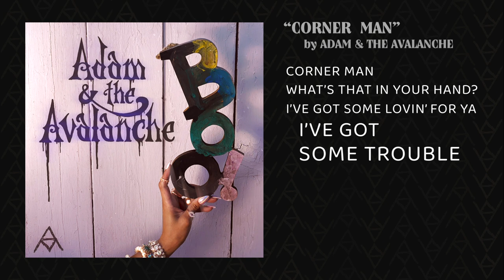Adam & the Avalanche - 05. Corner Man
Off of the EP 'BOO!' featuring musicians: Adam Traub, Gillian Ivy Leos, Tom Biller, Molly Durand, Patrick O'Connor, Mahsa Ghassemi, & Saqqara. Recorded at Baby Opossum Studios, Salad Bar Studios, and The Pie Studios - Los Angeles, CA. Mastered by Clay Blair. Album art by Travis White & Gillian Ivy Leos.